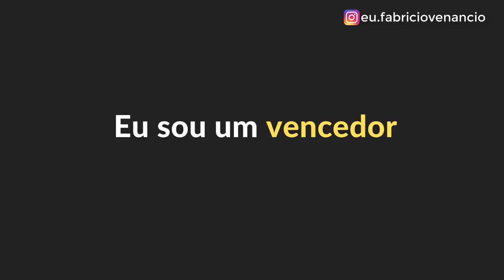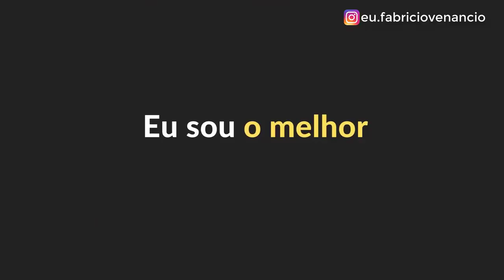REPITA ISSO 5 VEZES TODAS AS MANHÃS